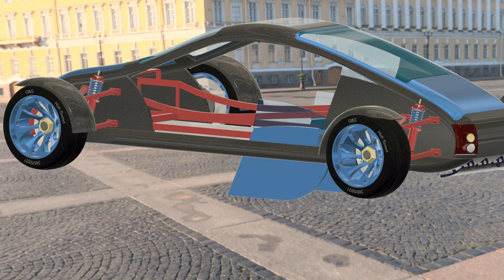Autodesk Fusion 360 i love it Part2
i started to design a car in autodesk fusion 360. this is the second part.
Its a 2 seater e-car with 4 e-motors